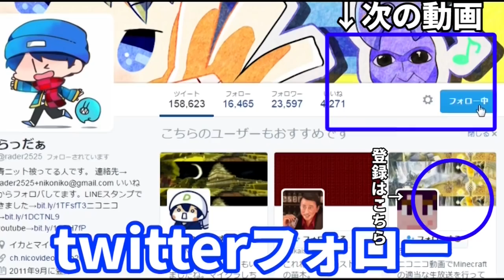【マインクラフト】身長180cmのおっさんが作った水着姿をどうか見てやって欲しい ~青鬼ごっこHM~ #112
◆スマホ向け同時配信先